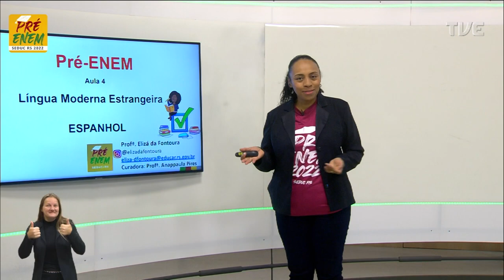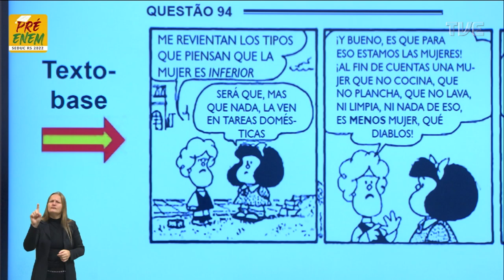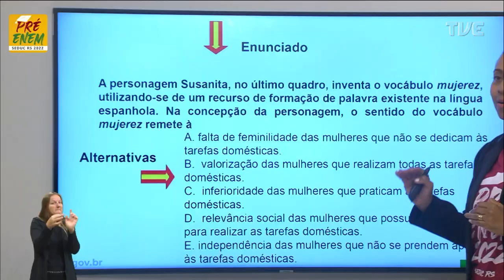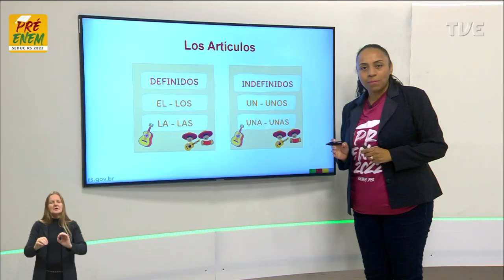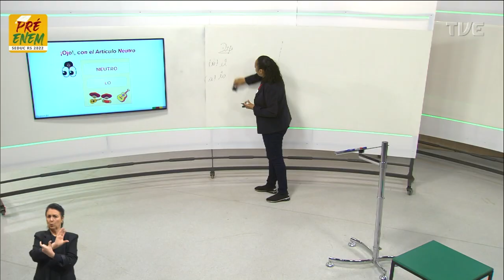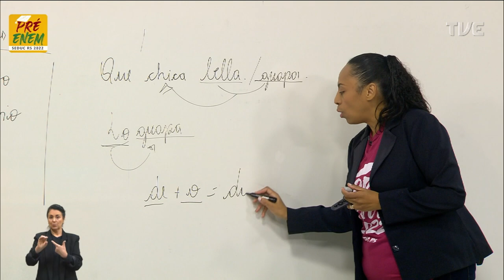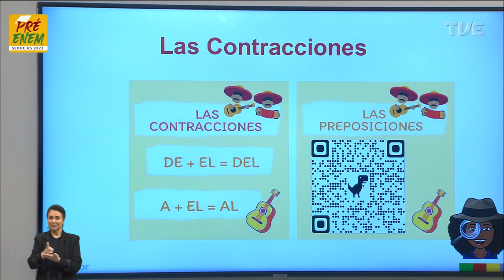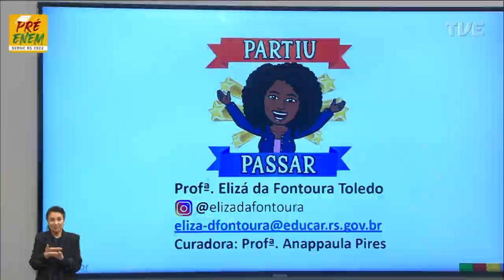Pré-Enem 2022 - Língua Espanhola - Aula 04 - 24/05/2022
Morfologia III: Classes gramaticais Título:Regras gramaticais fundamentais